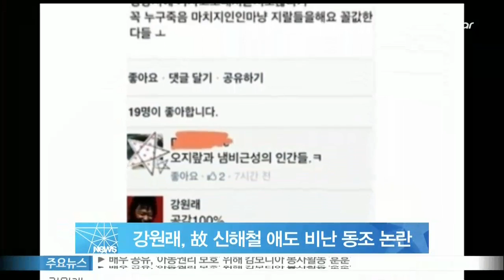강원래, 고 신해철 애도 비난에 동조 댓글 '논란'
가수 신해철이 별세한 가운데, 가수 강원래가 고 신해철 추모 분위기를 비난하는 글에 공감을 표해 논란이 되고 있습니다.

지난 28일 한 SNS 사용자는 '평상시에 노래 듣지도 않다가 꼭 누구 죽으면 마치 지인인 마냥..꼴값한다들'이라는 글을 게재했는데요.

이에 강원래는 '공감 100%'라며 동조하는 댓글을 달아 네티즌들 사이에 파문이 일고 있습니다.

또한, 일각에서는 강원래가 고 신해철을 비하하는 것이 아니라 애도행렬에 동참하는 군중심리를 지적하는 것이라는 반응도 나오고 있습니다.